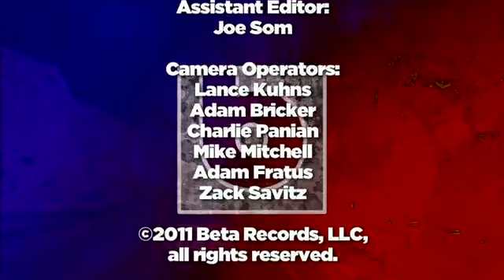Dengue Fever - Uku (Live Acoustic Music Video)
This Song is mixed between Khmer traditional music and Western.

Do you have an Ipad? With No Ipad Instructions, you just wasted your money on unused functions! Are you ready to get most out of your IPAD that works with All Ipad Versions ? Updated for the latest Ipad ios6.